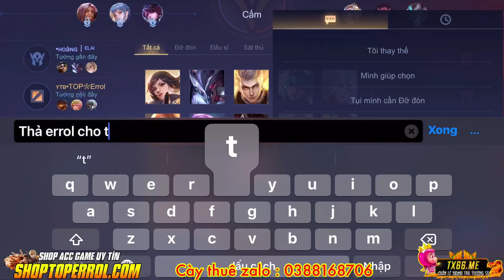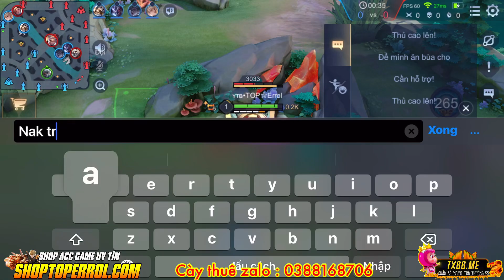Top 1 Errol Kết Hợp Cùng Trâm Anh Fake Top 1 Capheny Nam Mũ Trắng Tạo Lên Sự Huỷ Diệt | Liên Quân